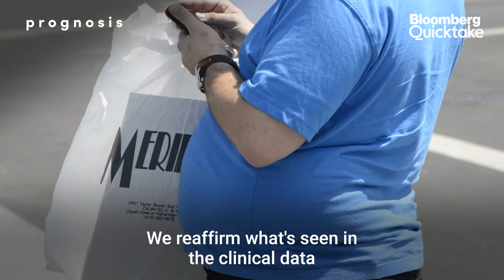Covid’s True Death Toll May Be Much Higher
As many as 18.2 million people likely died from Covid in the first two years of the pandemic, according to a new study published in The Lancet. That’s three times higher than official Covid-19 records suggest. Bloomberg Quicktake’s Rosalie e'Silva has more.

The pandemic’s death toll may be three times higher than official Covid-19 records suggest, according to a study that found stark differences across countries and regions.

As many as 18.2 million people probably died from Covid in the first two years of the pandemic, researchers found in the first peer-reviewed global estimate of excess deaths. They pointed to a lack of testing and unreliable mortality data to explain the discrepancy with official estimates of roughly 5.9 million deaths.

“At the global level, this is quite the biggest mortality shock since the Spanish flu,” said Christopher J.L. Murray, director of the Institute for Health Metrics and Evaluation at the University of Washington, where the study was conducted. Covid drove a 17% jump in deaths worldwide, he said in an interview. The flu pandemic that began in 1918 killed at least 50 million people.

The findings, published in the Lancet medical journal, focused on excess deaths to avoid under-counting and assess the extent of the pandemic’s devastation. While deaths continued to accumulate, the scientists compared the mortality between Jan. 1, 2020 and Dec. 31, 2021 to comparable data for the prior years.

The evidence suggests the mortality surge is a direct result of Covid-19, the researchers said. But some deaths may also have occurred indirectly, they said, caused by a lack of access to health care and other essential services during the pandemic, or from behavioral shifts that led to suicide or drug abuse.

“Studies from several countries, including Sweden and the Netherlands, suggest Covid-19 was the direct cause of most excess deaths,” said Haidong Wang, an associate professor of health metric sciences at the Seattle-based institute, in a statement. “Understanding the true death toll from the pandemic is vital for effective public health decision-making.”

Improving data on deaths can give governments a clearer picture of how best to direct efforts to protect their citizens, said Jennifer Ellis, who leads the Data for Health program at Bloomberg Philanthropies that works with low- and middle-income countries to strengthen information gathering. Bloomberg Philanthropies is the charitable organization set up by Michael Bloomberg, founder and majority owner of Bloomberg News’ parent Bloomberg LP.